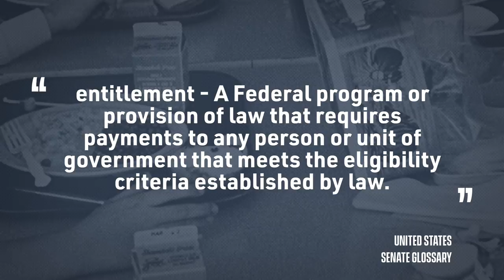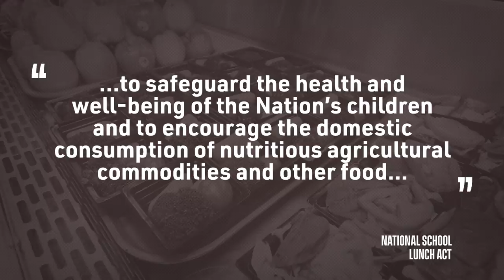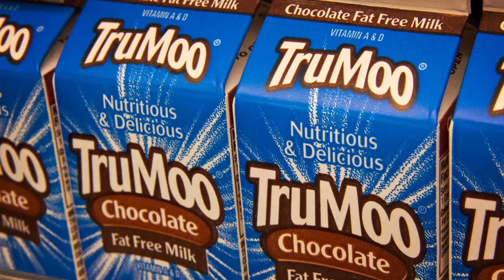Why Do We Drink Milk in School?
Did you drink milk in school? Congrats, you drank the results of a government subsidy program!

Today, Danielle takes a closer look at the milk given to school kids and what it can tell us about federal entitlement programs as well as government subsidies.